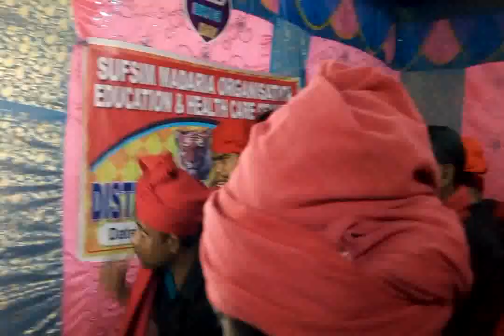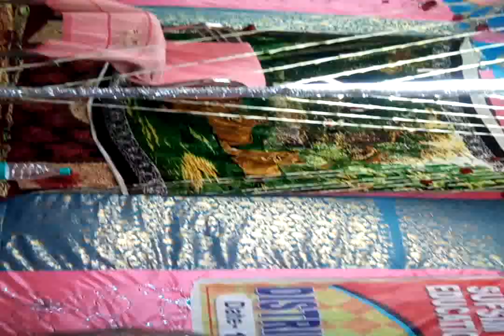Sufism madaria organisation Aymma Manzil, Khajutty, Bagnan, Howrah. (৩০ শে আশ্বিন হুজুরের আবির্ভাব)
Sufism Madaria Organization
Aymma Manzil,Khajutty,Bagnan,Howrah.
(৩০ শে আশ্বিন হুজুর পাকের আবির্ভাব দিবস উপলক্ষে আজ উরুষ পাক উৎযাপণ হইতেছে)

Your Search : -
pir -o-murshid Alhaz Moulana Hazrat Sayed Hafizur Rahaman Toyfiri Madari (r.a).

Sufi Speach
Sufi music
Sufi kawali
sufi naat
pir -o-murshid
৩০ শে আশ্বিন কেন করা হয়?
৩০ শে আশ্বিন সর্বপ্রথম কোথায় অনুষ্ঠিত হয়ে ছিল।
৩০ শে আশ্বিন হুজুর পাকের আবির্ভাব দিবস পালিত হয়।
sufi _ vdo majlish
kawali mp4
naat MP4

#৩০ শে আশ্বিন
হুজুর পাকের আবির্ভাব দিবস
Sufism Madaria Organization
Sufi speach
vdo
Aymma Manzil, Khajutty, Bagnan, Howrah